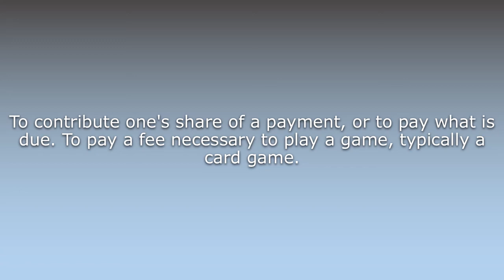What does Ante up mean?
What does Ante up mean in English? Learn the meaning of the word Ante up! How to Pronounce Ante up. Expand your vocabulary, learn words.